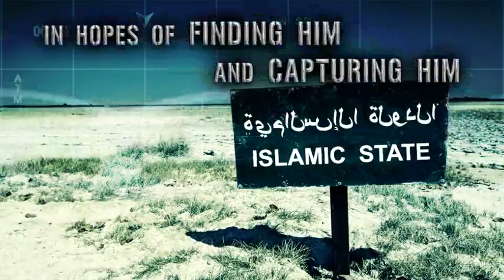S.M.I.T.E. by DONALD UTTENMACHER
SMITE, Episode Two: The Islam Invasion is a continuation of SMITE, Episode One: The Nuclear Attack. In the aftermath of a nuclear attack on Washington, DC, the United States fails to rebuild its economy or strengthen its national security, leaving the country vulnerable to infiltration by ISIS terrorists seeking a new haven. SMITE teams are once again put to the task of protecting the nation from an attack by ISIS warriors, whose leader, Abu Bakr al-Baghdadi, is presumed to be hiding somewhere in the city of Houston, Texas. SMITE undertakes the challenge to find and capture him.